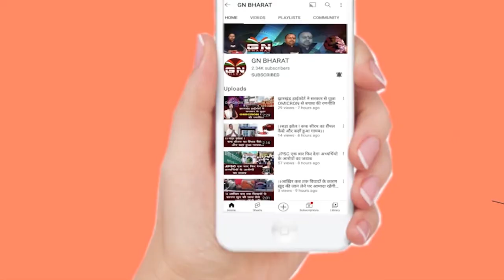सुजीत मुंडा जा रहे हैं इंडिया न्यूजीलैंड मैच देखने धोनी और हार्दिक पांड्या से मिलेंगे